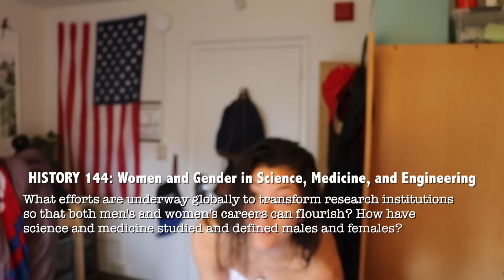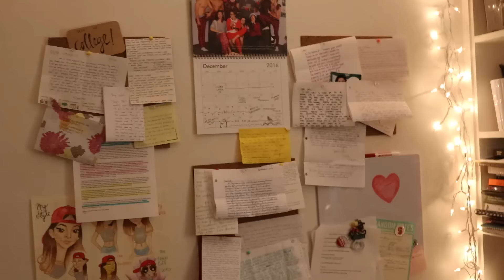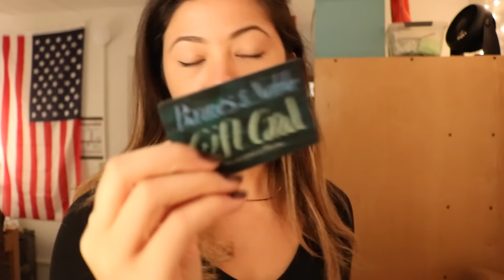Winter Quarter Classes! (Meanwhile, nudity)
Back at winter quarter starting off strong with the first ever CiC giveaway AND first ever CiC livestream-- TOMORROW, 1/15/17 on my channel at 1 PM PST. (2 PM MST, 3 PM CDT, 4 PM EST).

See u der :)

Cath